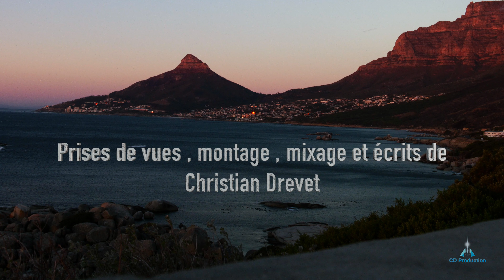Oiseaux du paradis—4k.hdr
Des images fascinantes , un spectacle hallucinant . Dans le monde entier et notamment en Afrique , des oiseaux magnifiques ont su combler les plus difficiles.
Many fascinating images , an amazing performance. In all of the world  and especially in Africa , beautiful birds have always been able to fill the most difficult.
Imaginas fascinantes , un espectáculo asombroso , En todo el mundo y especialmente in Africa , pájaros hermosos pudieron llenar lo más difícil.